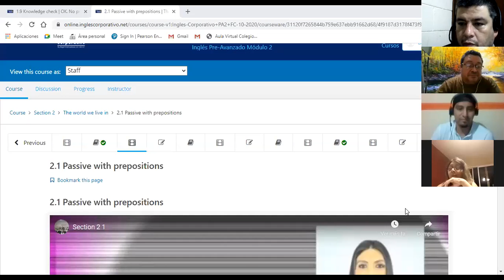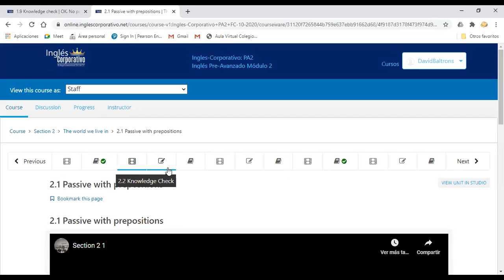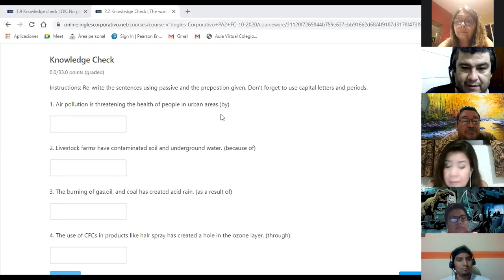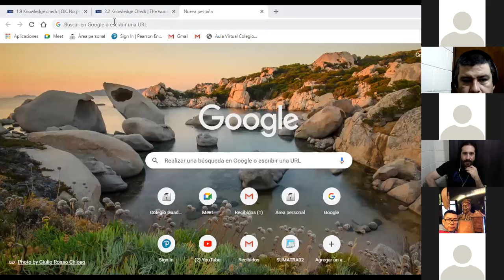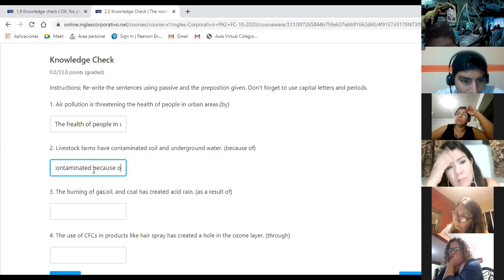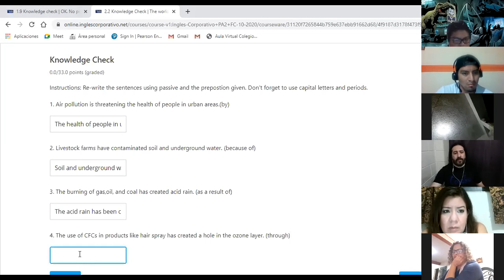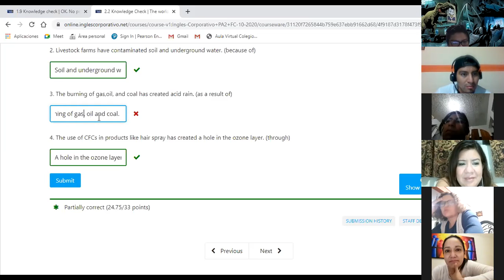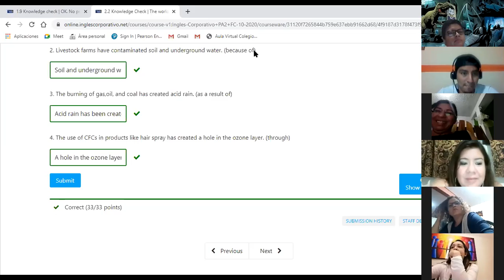Ingles Corporativo-Day 10 Active and Passive voice.mp4